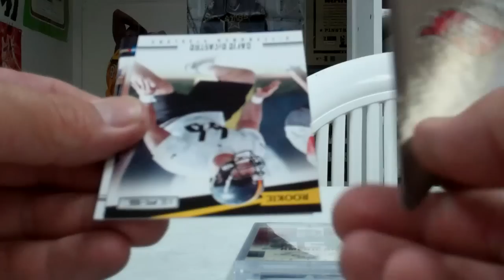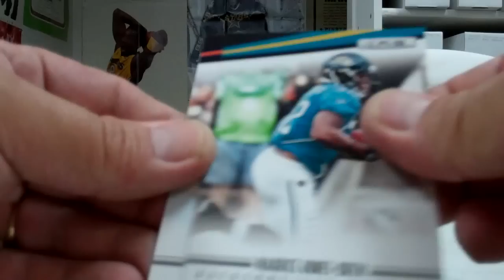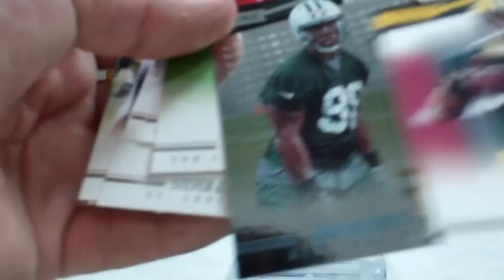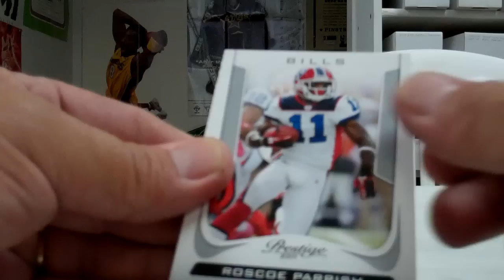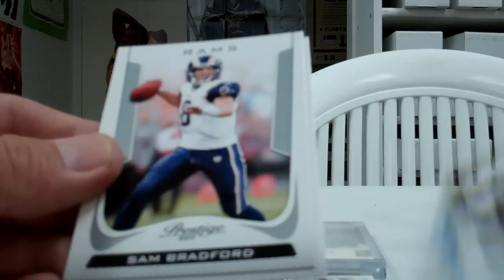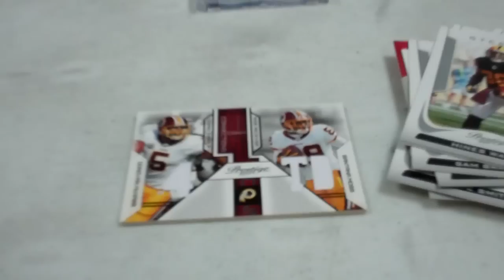'12 R & S & '11 Prestige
Some Hobby packs.